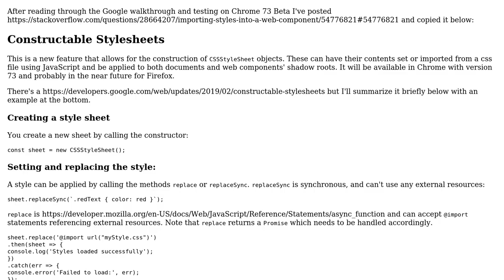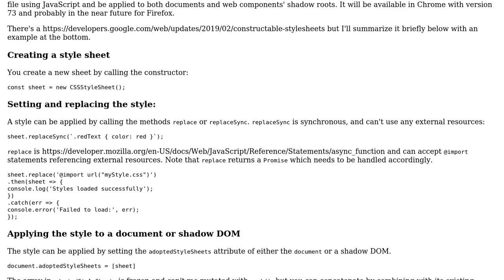Software Engineering: Efficient and readable method for styling of javascript webcomponents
With thanks & praise to God, and with thanks to the many people who have made this project possible! You are responsible for your own actions.